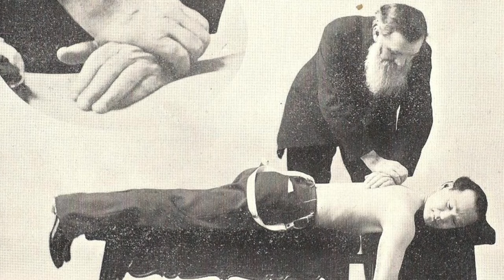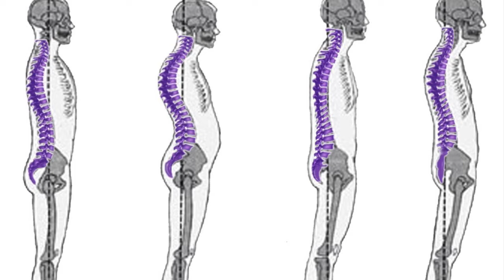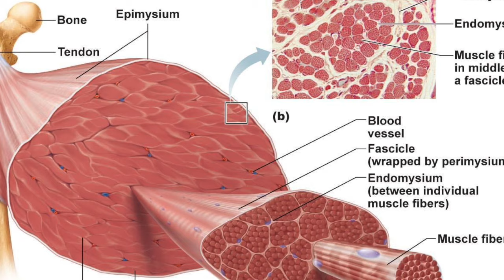What do Rolfing, Chiropractics, and Osteopathy have in common?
This video is about Structural Healing Arts including Chiropractics, Osteopathy, and Rolfing.